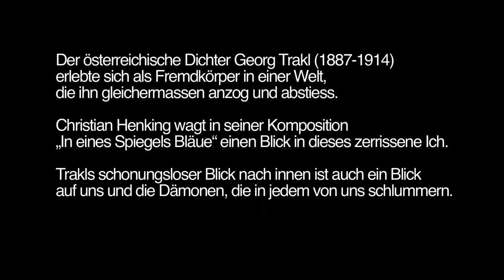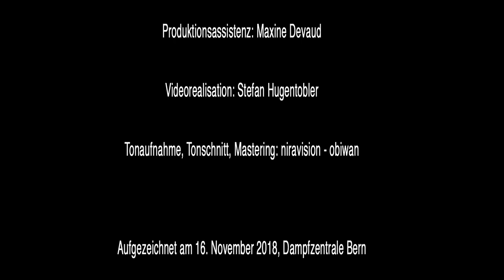IN EINES SPIEGELS BLAEUE christian henking 2018 full version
Christian Henking
„In eines Spiegels Bläue“
ein szenisches Georg-Trakl-Mosaik für Mezzosopran, Violoncello, Schlagzeug und Klavier

Mezzosopran: Leslie Leon

Ensemble Lémur:
Violoncello: Martina Brodbeck
Klavier: Ingrid Karlen
Percussion: Matthias Würsch

Regie: Michaela Dicu

Fotografie: Anita Vozza

Videoprojektionen: Stefan Hugentobler

Dramaturgie: Simone von Büren

Produktionsleitung: Helena Tsiflidis

Produktionsassistenz: Maxine Devaud

Videorealisation: Stefan Hugentobler

Tonaufnahme, Tonschnitt, Mastering: niravision - obiwan

Aufgezeichnet am 16. November 2018, Dampfzentrale Bern CH

Textquellen: Kemper, Hans-Georg & Max, Frank Rainer: Georg Trakl. Werke, Entwürfe, Briefe Reclam, 1984